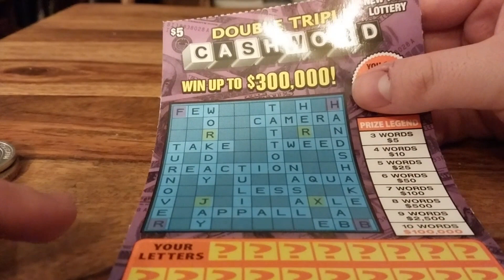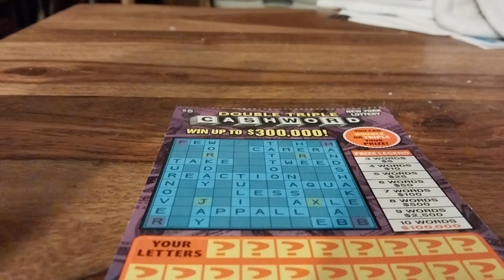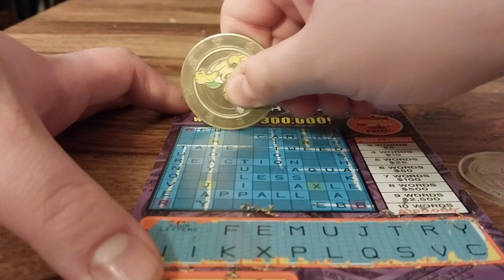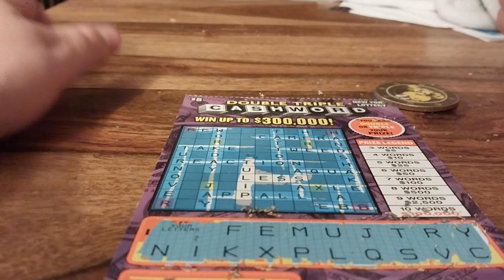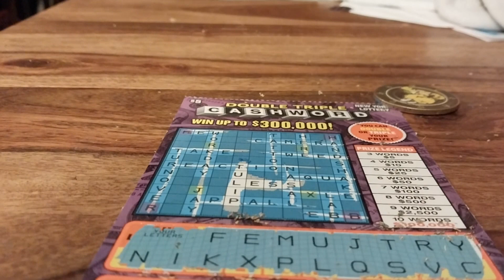Spell it Out Saturday Episode 35 - $5 Double Triple Cashword